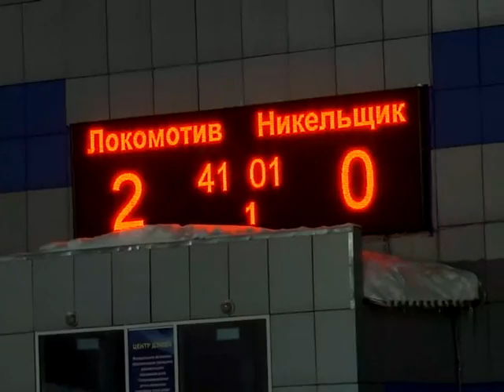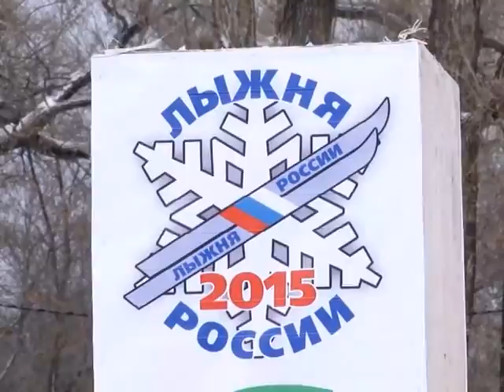Спортивное Оренбуржье 09/02/15